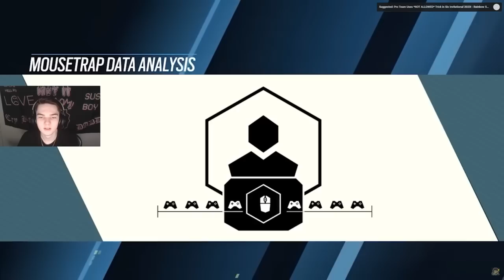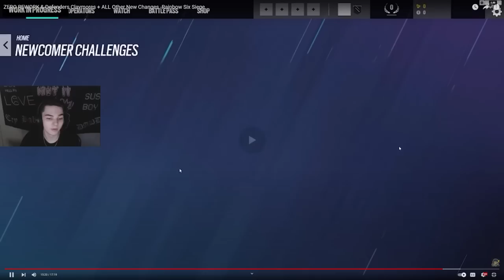Reacting To ALL 40+ NEW Changes Coming In Year 8 Of Rainbow Six Siege